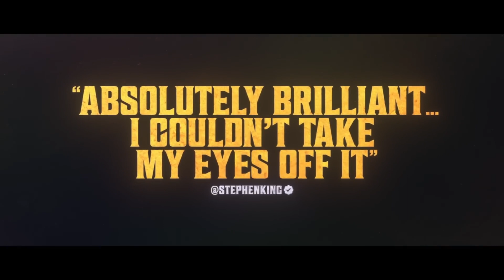Late Night With the Devil | Official Trailer HD | CinemaScope Premiere 2024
Join us for a devilishly delightful evening with "Late Night With the Devil"! Experience the wickedly entertaining official trailer in stunning HD, exclusively on CinemaScope. Get ready for a night of mischief, mayhem, and dark humor as we take a peek into the underworld's most entertaining talk show.

🔥 Trailer Synopsis:
In this electrifying trailer, witness the unique blend of comedy, chaos, and supernatural shenanigans that define "Late Night With the Devil." Follow our charismatic host as he welcomes an eclectic array of guests from the netherworld, sharing outrageous anecdotes and devilish insights along the way.

Immerse yourself in the twisted world of late-night talk shows with a devilish twist, exploring the intersection of comedy and darkness.
Dive into the depths of hell and beyond, discovering the supernatural secrets and unexpected surprises that await on "Late Night With the Devil."
Connect with fellow fans of the macabre, sharing laughs, theories, and devilish delights as we journey through the underworld together.
Don't miss out on the devil's favorite talk show! Share your devilish thoughts and reactions in the comments section, and let's raise some hell together!

Follow CinemaScope on [insert social media handles] for more devilishly delightful content, behind-the-scenes peeks, and exclusive interviews. Get ready to stay up past midnight and join us for "Late Night With the Devil" – where every joke comes with a twist of the tail.

🔥 Experience the Devil's Own Talk Show | Official Trailer HD | CinemaScope Premiere